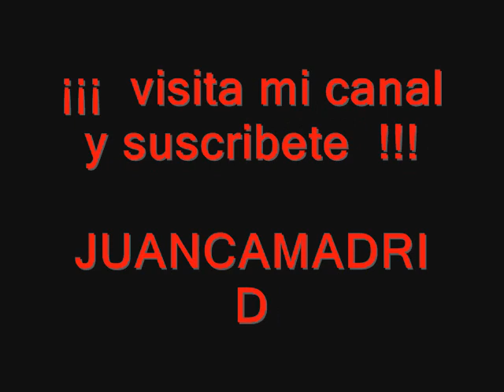TONY´S BOOGALOO - ANDY MEDINA AND THE RIVERSIDE SEXTET by JUANCAMADRID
DEJA TU COMENTARIO Y/O REGISTRATE, UN SALUDO JUANCAMADRID

todas las imagines, nombres u otras cosas son marca registrada por sus propietarios, y son utilizadas aqui unicamente con fines informativos y sin animo o fin de lucro alguno y sin ningun afan de violar las leyes y usando los estatutos internacionales de libertad de prensa.